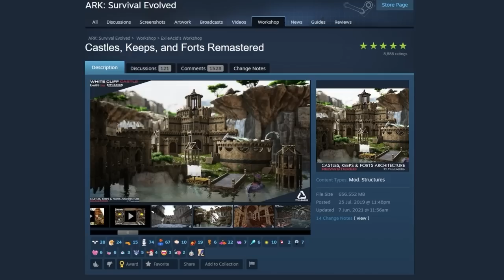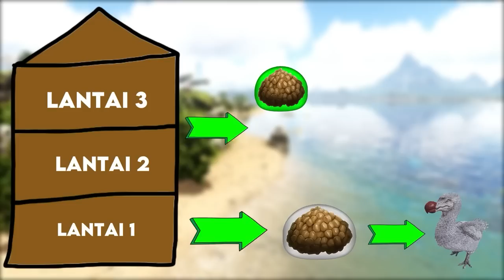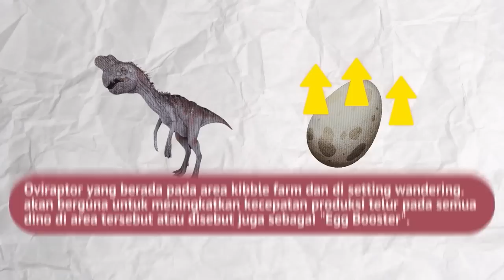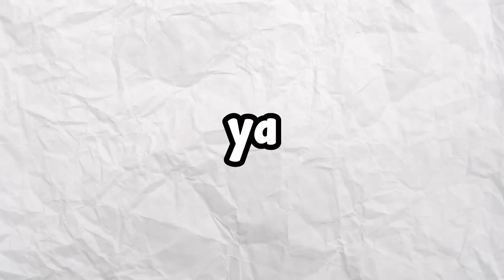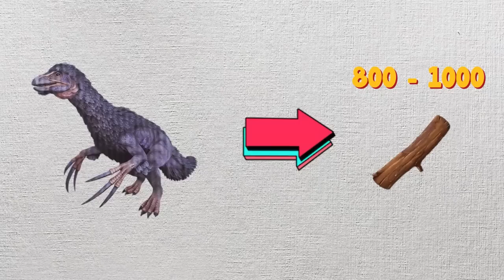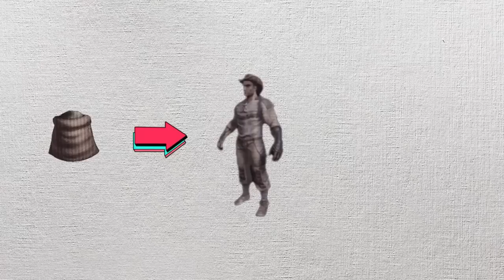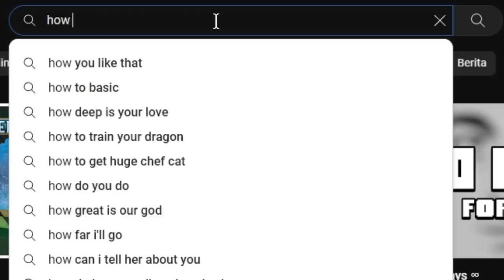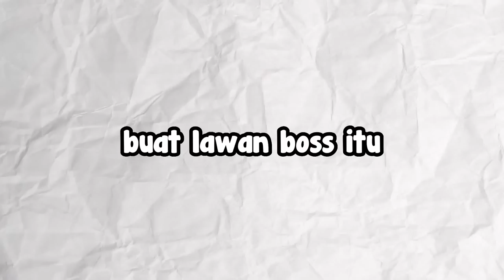300 Hari Di ARK Survival Evolved Ragnarok [FULL MOVIE]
Terima kasih buat kalian yang udah nonton 300 hari di ARK Survival Evolved Ragnarok Versi Full Movie, semoga kalian suka dengan video ini ya. Mohon maaf kalo masih banyak kekurangannya :)

*Konten ini cuma hiburan semata, jadi jangan terlalu serius ya guys :D

- Mods:
Awesome Spyglass
Structures Plus (S+)
CKFR
Sleep Able Bed
Awesome Teleporters
Creature Finder Deluxe
Chibi Evolved
Meat Spoiler
Pokeballs - Dino Storage

Timestamps:
Intro 00:00:00
Day 1-48 00:00:19
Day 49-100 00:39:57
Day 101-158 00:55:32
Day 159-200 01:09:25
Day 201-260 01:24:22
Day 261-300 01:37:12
Outro 02:05:28